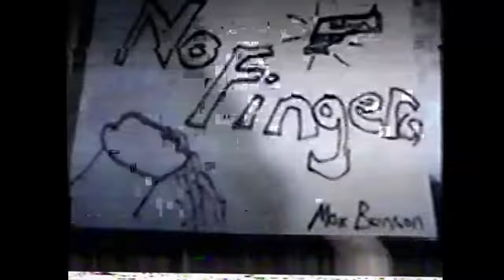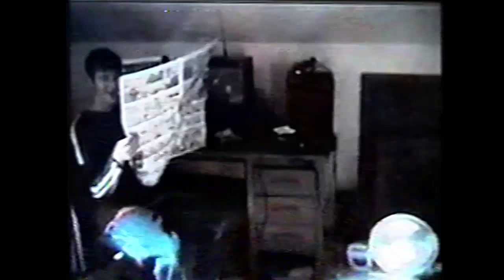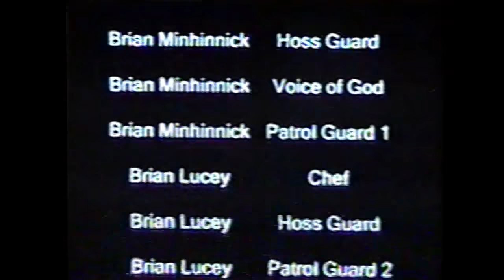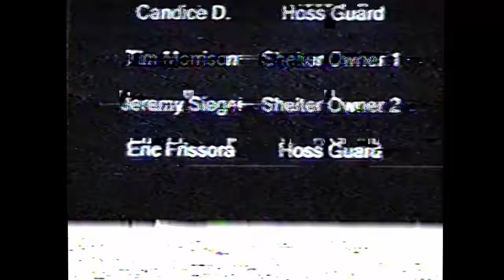No Fingers - The third Max Benson movie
In 2003, Max Benson returned for his most epic mission yet!

BSH Productions presents
No Fingers

starring
Michael Harrison as Max Benson
Mallory McClella as A. Helpful Agent
Kevin Shirka as Mr. Hoss
Kevin Shirka as No Fingers
Andrew Brantley as N. Ickolas
Brian Minhinnick as G
Brian Minhinnick as Hoss Guard
Brian Minhinnick as Voice of God
Brian Minhinnick as Patrol Guard 1
Brian Lucey as Chef
Brian Lucey as Hoss Guard
Brian Lucey as Patrol Guard 2
Arica Minhinnick as Secretary
Arica Minhinnick as  Hoss Guard
Candice D. as Torture Lady
Candice D. as Hoss Guard
Tim Morrison as Shelter Owner 1
Jeremy Siegel as Shelter Owner 2
Eric Frissora as Hoss Guard